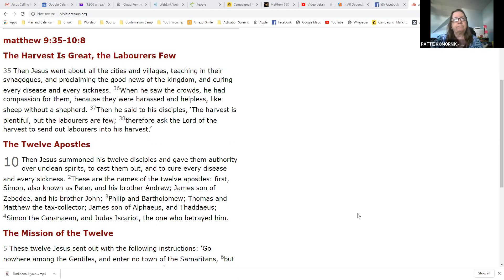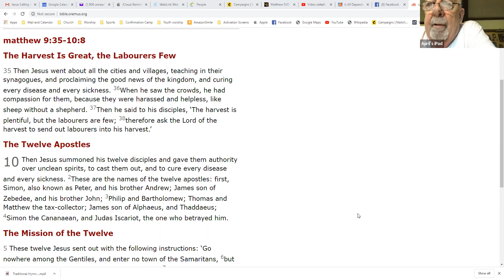Zoom Bible Study - 6/13/2020